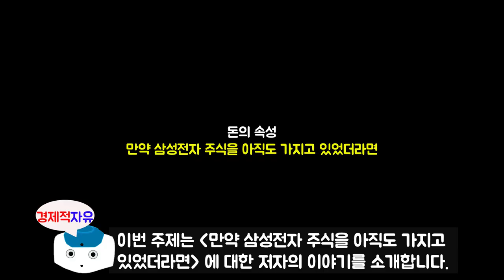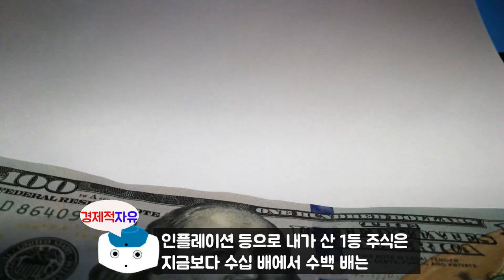#7 만약 삼성전자 주식을 아직도 가지고 있었더라면, 최상위 부자가 말하는 돈에 대한 모든 것 l 돈의속성 l 김승호 지음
최근에 나온 김승호 저자님의 돈의속성 책에 대한 마지막 북튜브입니다.
오늘의 주제는 '만약 삼성전자 주식을 아직도 가지고 있었더라면' 에 대한 내용입니다.

김승호 저자에 관하여 소개를 하겠습니다.
한인 기업 최초 글로벌 외식 그룹인 SNOWFOX GROUP의 회장입니다.
한국과 전 세계를 오가며 각종 강연과 수업을 통해 '사장을 가르치는 사장' 으로 알려져 있습니다.
지난 2019년 SNOWFOX 사는 전 세계 11개국에 3,878개의 매장과 10,000여 명의 직원을
지닌 글로벌 기업으로 자리매김했으며 연 매출 1조 원의 목표를 이루고 미국 나스닥 상장을 앞두고 있습니다.
외식 기업 이외에도 출판사와 화훼 유통업과 금융업, 부동산업의 회사를 소유하고 있고.
글로벌 외식 그룹의 대주주로서 한국과 미국을 오가며 활동하고 있습니다.
미국 중견기업인 협회 회장과 중앙대학교 글로벌 경영자 과정 교수로 활동한 적이 있으며
지난 5년 동안 3,000여 명의 사업가 제자를 양성했고 현재 농장 경영자로도 일하고 있습니다.

비즈니스 이력 : 1987년 대학 중퇴 후 미국으로 건너간 뒤 흑인 동네 식품점을 시작으로
이불가게, 한국 식품점, 지역 신문사, 컴퓨터 조립회사, 주식 선물거래소, 유기농 식품점 등을
운영하며 실패를 거듭하다 2005년 식당 체인을 6억 원에 분납조건으로 인수한 후
2008년 100개 매장 돌파, 미 전역에 1,000여 개의 매장으로 확장했습니다.
이후, 영국, 캐나다 등의 연관 업체들과의 합병을 통해 전 세계 11개국, 총매장 3,878개,
임직원 9,000여 명의 그룹사로 성장했습니다.
저서로는  '자기경영노트', '김밥 파는 CEO', '생각의 비밀', '알면서도 알지 못하는 것들' 이 있으며
장기 베스트셀러 작가이기도 합니다.
현재, 한국에는 스노우폭스 도시락매장과 스노우폭스 플라워 매장이 서울 강남 중심으로
20여개가 있습니다.

참고서적
돈의속성(정승호 지음), 출판사 - 스노우폭스북스

※ 본 영상은 출판사의 저작물 사용 허락을 받고 제작하였습니다.